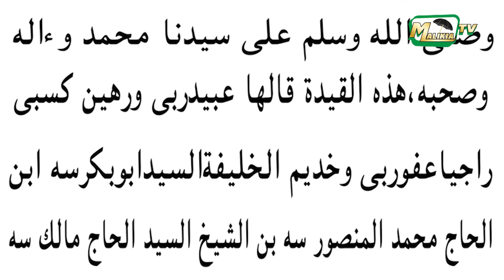🔴 WA BIL KHALIFATI BABOUN LIKHAQIIQAATI - وَبَالْخَلِيفَةِ بَابٌ لِلْحَقِيقَاتِ - NGAGNE MBAYE